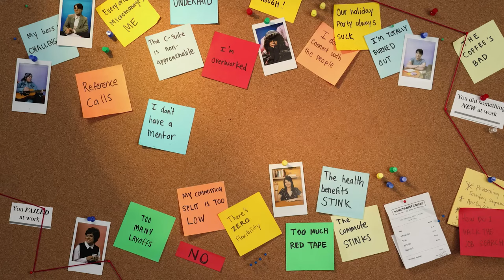Tips and Tricks To Overcome Your Interview Anxiety (Nerves Are Normal!) | Indeed Help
If you landed the interview but you're feeling nervous, we've got you covered! Watch this video for tricks to overcome your interview anxiety.

In this video, you'll get practical tips on how to feel more confident going into an interview. Learn how to prepare effectively and make a positive impression during your interview.

0:00 - Intro
0:32 - Journey to overcome interview anxiety
1:31 - Use the “get curious” technique
2:17 - Be honest if you don’t know
3:09 - Redirect yourself if needed

Follow Indeed!

More people find jobs on Indeed than anywhere else. Indeed is the #1 job site* in the world and allows job seekers to search millions of jobs in more than 60 countries and 28 languages. Over 3 million employers use Indeed to find and hire new employees. More than 300 million global monthly Unique Visitors** use Indeed each month to search for jobs, post resumes, research companies and more.